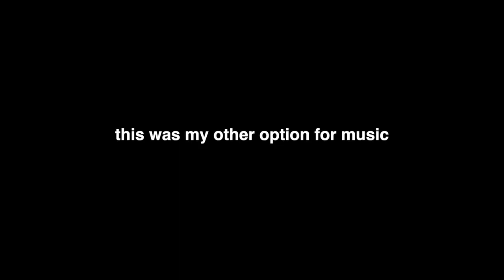cook dinner w me: thai basil tofu served w/ rice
watch until the end for a surprise of sorts